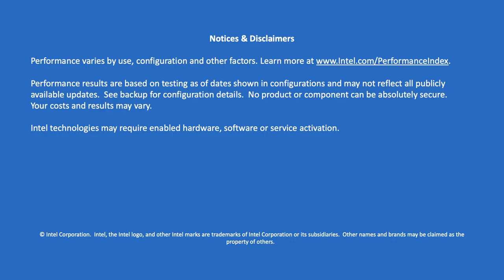How is the O-RU reference architecture driving 5G Radio Development?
Telecom operators need to reduce development time and while implementing new solutions to increase the performance and reliability of 5G networks in a cost-effective manner. Operators have already implemented open systems in their network cores and virtualizing functions, and now they want to achieve the same benefits with RANs including Radio Units (RUs). The Open RU (O-RU) roadmap covers both traditional macro radios and Massive MIMO and addresses key challenges including overall design cost reduction and accelerated time-to-market without sacrificing system-level power and performance. This panel will discuss the key digital, analog, and RF technology considerations that will enable radio ODMs, CMs, and System Integrators to offer flexible and scalable end-to-end RAN solutions.